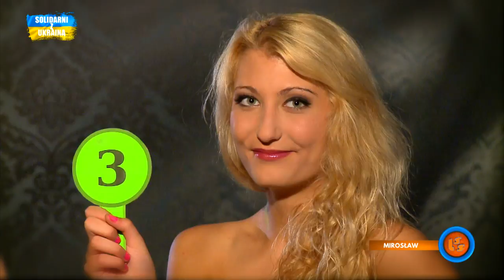Notowanie 799 cz. 1 - 06.08.2023r.